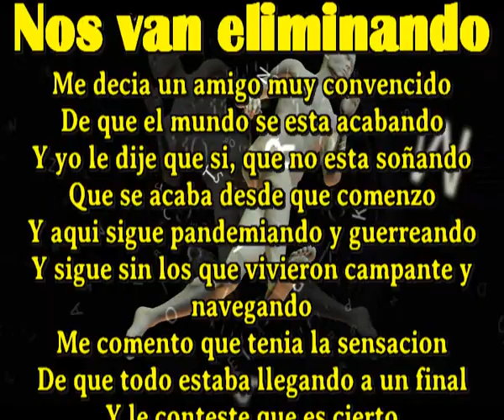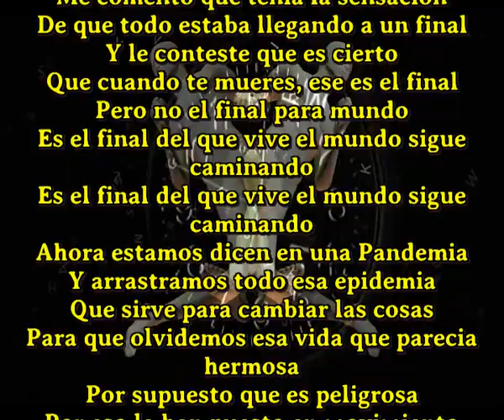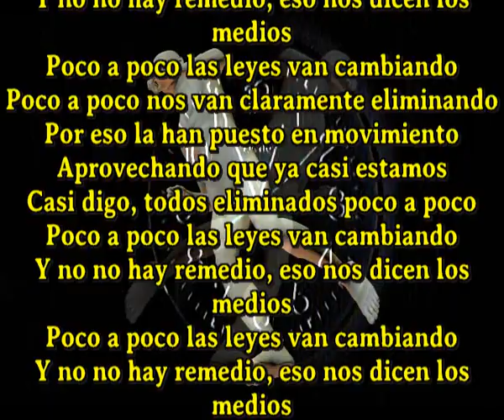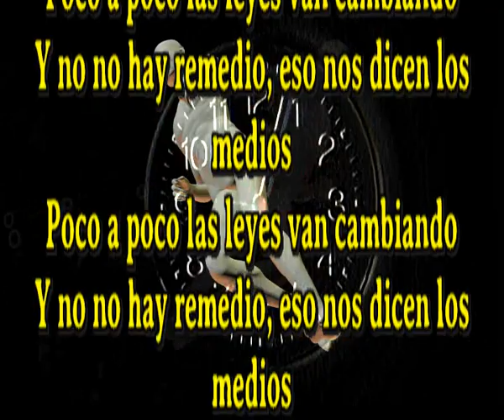Nos van eliminando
Me decia un amigo muy convencido
De que el mundo se esta acabando
Y yo le dije que si, que no esta soñando
Que se acaba desde que comenzo
Y aqui sigue pandemiando y guerreando
Y sigue sin los que vivieron campante y navegando
Me comento que tenia la sensacion
De que todo estaba llegando a un final
Y le conteste que es cierto
Que cuando te mueres, ese es el final
Pero no el final para mundo
Es el final del que vive el mundo sigue caminando
Ahora estamos dicen en una Pandemia
Y arrastramos todo esa epidemia
Que sirve para cambiar las cosas
Para que olvidemos esa vida que parecia hermosa
Por supuesto que es peligrosa
Por eso la han puesto en movimiento
Aprovechando que ya casi estamos
Casi digo, todos eliminados poco a poco
Nos van quitando libertades
De nuevo somos esclavos
Y no no hay remedio, eso nos dicen los medios
Poco a poco las leyes van cambiando
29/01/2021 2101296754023